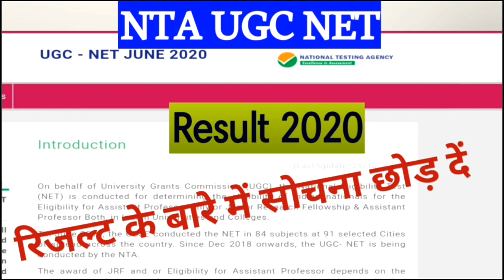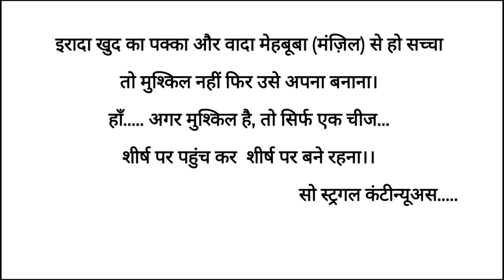रिजल्ट के बारे में सोचना छोड़ दें || UGC NET 2020 Result